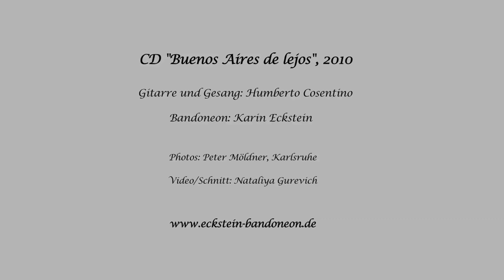Jacinto Chiclana - in remembrance of Humberto Cosentino - Duo Eckstein-Cosentino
Special thanks to Peter Möldner, Karlsruhe for the wonderful photos.
The musicians on the group photo are Humbertos's friends and colleagues Wini Holzenkamp and Aldo Martinez.
Text: Jorge Luis Borges
Adaption: Humberto Cosentino
Photos: Peter Möldner, Karlsruhe
Slide Show: Nataliya Gurevich, Stuttgart
Guitar/vocal: Humbert Cosentino
Bandoneon: Karin Eckstein